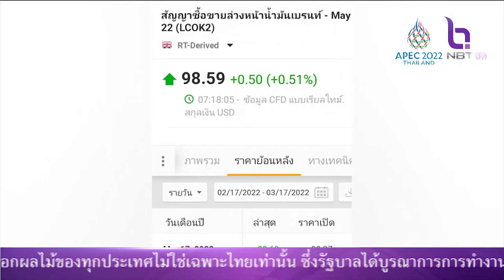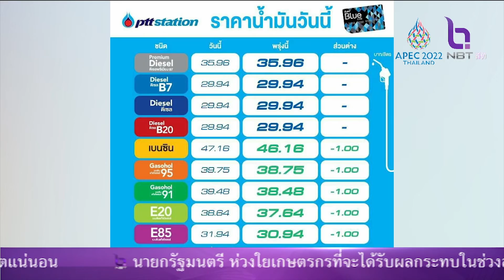ข่าวดี ราคาน้ำมัน กลุ่มแก๊สโซฮอล์ ลด 1 บาทลิตร NBT รวมใจฯ 17 มี.ค. 65